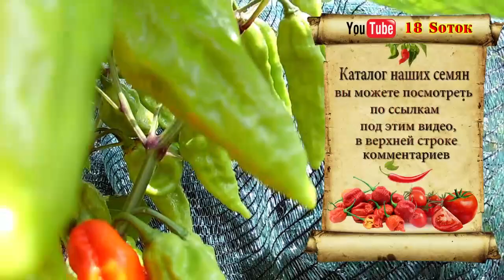Bhut jolokia Strain I. Сверх острый сорт перца